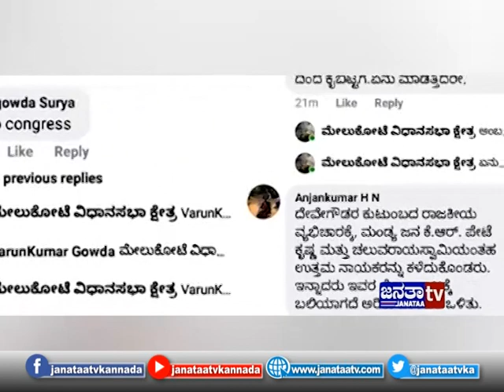'ಗೌಡ್ತಿ' ಗದ್ದಲ SEG111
JanataaTVKannada is best regional news channel which covers village to village newsupdates in karnataka state. Janataatvtrending will update you the latest trending concepts implemented in rural section for the betterment of society.

Get the latest Updates, Janataatvkannada : News, Health, Speeches, Discussions, Debate, Entertainment, National - International News, Regional News Karnataka, KarnatakaNews, Kannadanews and much more...